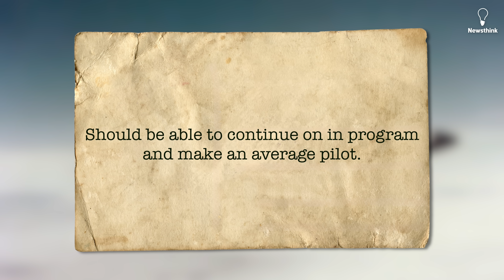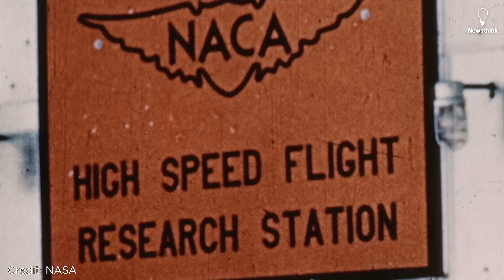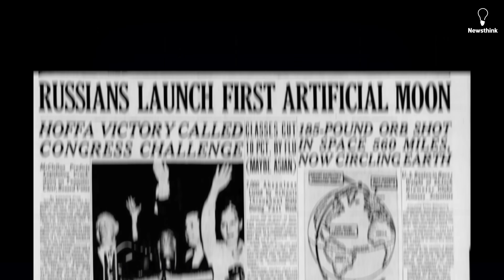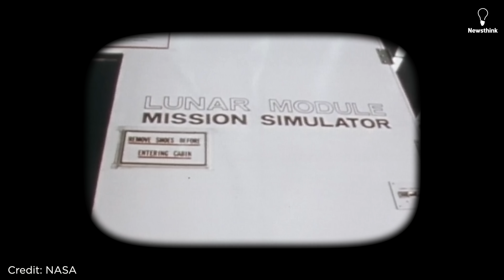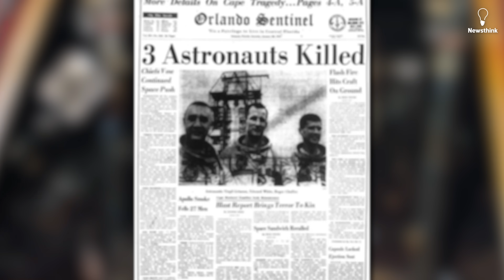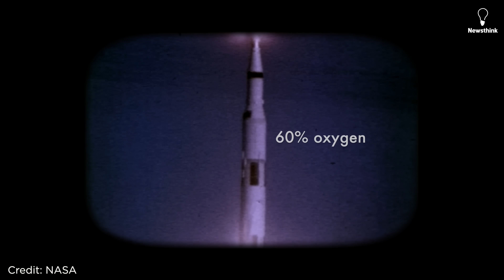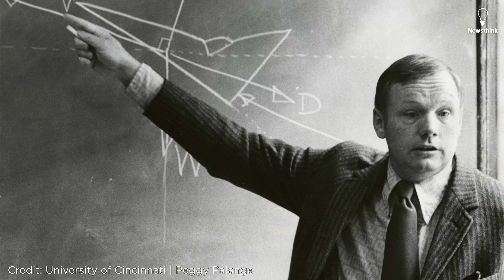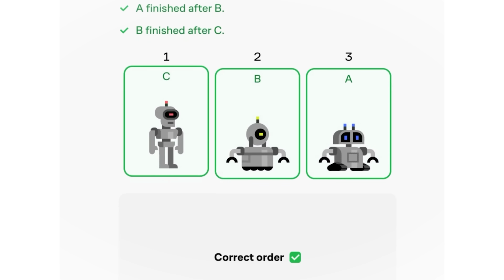The Tragic Life of the First Man on the Moon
I highly recommend James Hansen’s biography: First Man: The Life of Neil A. Armstrong

Chapters:
0:00 The Step That Changed History
0:17 The Quiet Man with a Hidden Pain
0:40 A Boy Obsessed with Flight
1:18 The Korean War Near-Death Experience
1:56 Becoming a Test Pilot
2:56 The Death of His Young Daughter
3:48 The Space Race
5:03 Gemini VIII Spins Out of Control
6:04 Apollo 1 Tragedy
7:05 Armstrong Ejects From Failing Lander
7:25 Appointed Commander of Apollo 11
7:50 Buzz Aldrin’s Ambition To Be First On the Moon
8:44 Training for the Dangerous Mission
9:14 Apollo 11 Launches
9:50 Armstrong’s Split-Second Decision
10:33 The Eagle has Landed
11:08 Why There Are So Few Photos of Armstrong
12:10 Nixon’s Historic Phone Call
13:06 Armstrong Retreats from the Spotlight
13:47 Personal Struggles, Divorce, and Final Years
14:41 Today’s Sponsor: Brilliant

Sources:
Schweizer SGS 1-26 B sailplane (C-FPPM: The Aeronaut, CC0 via Wikimedia Commons